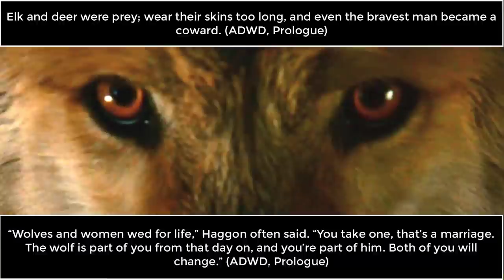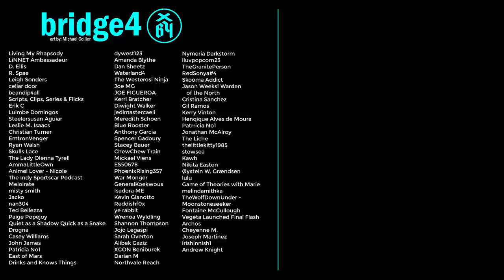Is Drogon pregnant?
In this video, we analyze whether or not Drogon or Rhaegal will have Dragon Eggs in Game of Thrones Season 8.

“Glib words and charm cannot make up for that.” “A dragon would. The prince insists the egg will hatch. He dreamed it, just as he once dreamed his brother dead. A living dragon will win us all the swords we would want.” (AKOTSK)

“Now you mock me. A true knight would never mock his king.” The Fiddler sounded hurt. “I hope you will put more faith in what I tell you when you see the dragon hatch.” “A dragon will hatch?” A living dragon? What, here?” “I dreamed it. This pale white castle, you, a dragon bursting from an egg, I dreamed it all, just as I once dreamed of my brothers lying dead. They were twelve and I was only seven, so they laughed at me, and died. I am two-and-twenty now, and I trust my dreams.” (AKOTSK)

“And who are you to tell the King’s Hand what to do?” Egg did not flinch. “You know who I am, cousin.” “Your squire is insolent, ser,” Lord Rivers said to Dunk. “You ought to beat that out of him.” “I’ve tried, m’lord. He’s a prince, though.” “What he is,” said Bloodraven, “is a dragon. Rise, ser.” Dunk rose. “There have always been Targaryens who dreamed of things to come, since long before the Conquest,” Bloodraven said, “so we should not be surprised if from time to time a Blackfyre displays the gift as well. Daemon dreamed that a dragon would be born at Whitewalls, and it was. The fool just got the color wrong.” (The Mystery Knight)

“Allow me to give my lord one last piece of counsel, the same counsel that I once gave my brother when we parted for the last time. He was three-and-thirty when the Great Council chose him to mount the Iron Throne. A man grown with sons of his own, yet in some ways still a boy. Egg had an innocence to him, a sweetness we all loved. Kill the boy within you, I told him the day I took ship for the Wall. It takes a man to rule. An Aegon, not an Egg. Kill the boy and let the man be born. You are half the age that Egg was, and your own burden is a crueler one, I fear. You will have little joy of your command, but I think you have the strength in you to do the things that must be done. Kill the boy, Jon Snow. Winter is almost upon us. Kill the boy and let the man be born.” (ADWD, Jon II)

We can dismiss Mushroom's claim in his Testimony that the dragon Vermax left a clutch of eggs somewhere in the depths of Winterfell's crypts, where the waters of the hot springs run close to the walls, while his rider treated with Cregan Stark at the start of the Dance of the Dragons. As Archmaester Gyldayn notes in his fragmentary history, there is no record that Vermax ever laid so much as a single egg, suggesting the dragon was male. The belief that dragons could change sex at need is erroneous, according to Maester Anson’s Truth, rooted in a misunderstanding of the esoteric metaphor that Barth preferred when discussing the higher mysteries. (TWOIAF)

But we turn to Mushroom to find the tales other chronicles omit, nor does he fail us now. His account introduces a young maiden, or “wolf girl” as he dubs her, with the name of Sara Snow. So smitten was Prince Jacaerys with this creature, a bastard daughter of the late Lord Rickon Stark, that he lay with her of a night. On learning that his guest had claimed the maidenhead of his bastard sister, Lord Cregan became most wroth, and only softened when Sara Snow told him that the prince had taken her for his wife. (FAB)

“I dreamed of you,” said the prince. “You said that at the inn.” “Did I? Well, it’s so. My dreams are not like yours, Ser Duncan. Mine are true. They frighten me. You frighten me. I dreamed of you and a dead dragon, you see. A great beast, huge, with wings so large they could cover this meadow. It had fallen on top of you, but you were alive and the dragon was dead.” (The Hedge Knight)

“I dreamed it. This pale white castle, you, a dragon bursting from an egg, I dreamed it all, just as I once dreamed of my brothers lying dead. They were twelve and I was only seven, so they laughed at me, and died. IO am two-and-twenty now, and I trust my dreams.” Dunk was remembering another tourney, remembering how he had walked through the soft spring rains with another princeling. I dreamed of you and a dead dragon, Egg’s brother Dareon said to him. A great beast, huge, with wings so large they could cover this meadow. It had fallen on top of you, but you were alive and the dragon was dead. And so he was, poor Baelor. Dream were a treacherous ground on which to build. (The Mystery Knight)